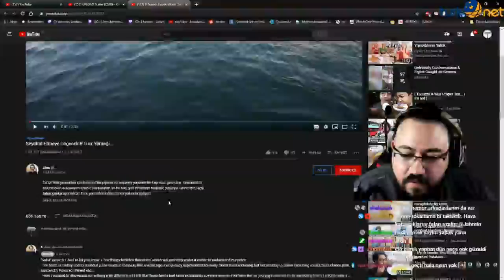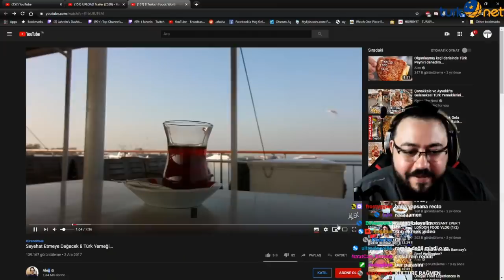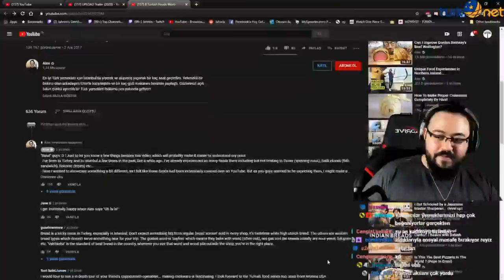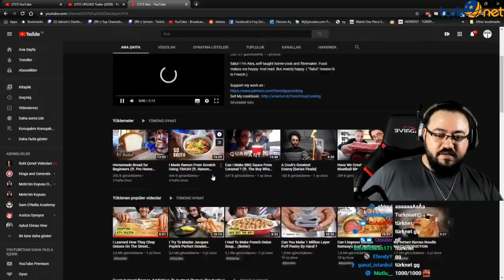Jahrein - Türk Yemeklerini Deneyen Fransız Turisti İzliyor